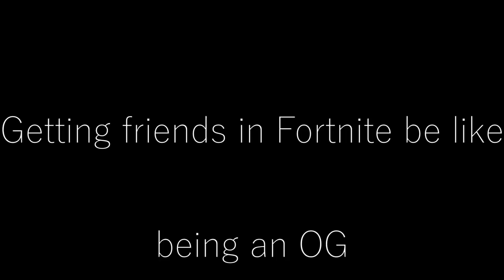Making friends in Fortnite be like